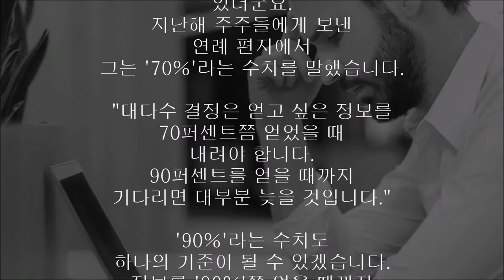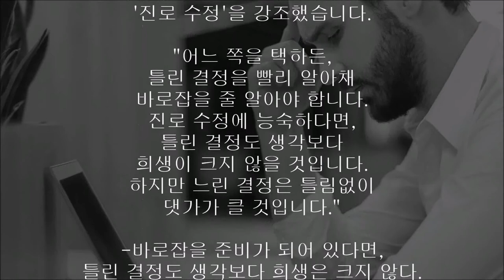결정은 빨리 하는 것이 좋을까 아니면 느리게? 의사결정의 비결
'빠른 의사결정'이 중요합니다.
 설사 틀릴 가능성이 있다해도,
그래도 '느린 결정'보다는 나은
경우가 많습니다.

이걸 알지만, 실천하기는 쉽지 않습니다.
대부분의 사람에게는 정보를 '완벽'하게
수집한 후에 '완벽'한 결정을 해야한다는
강박이 크기 때문입니다. '실수'를 해서는
절대 안된다는 생각이 크기 때문입니다.

이와 관련해
아마존의 제프 베조스가
'빠름'의 기준을 이야기한 게
있더군요.
지난해 주주들에게 보낸
연례 편지에서
그는 '70%'라는 수치를 말했습니다.

"대다수 결정은 얻고 싶은 정보를
70퍼센트쯤 얻었을 때
내려야 합니다.
90퍼센트를 얻을 때까지
기다리면 대부분 늦을 것입니다."

'90%'라는 수치도
하나의 기준이 될 수 있겠습니다.
정보를 '90%'쯤 얻을 때까지
기다린다면, 그건 이미 늦었을
가능성이 크다는 얘깁니다.

그는 이 '빠름'에 더해
'진로 수정'을 강조했습니다.

"어느 쪽을 택하든,
틀린 결정을 빨리 알아채
바로잡을 줄 알아야 합니다.
진로 수정에 능숙하다면,
틀린 결정도 생각보다
희생이 크지 않을 것입니다.
하지만 느린 결정은 틀림없이
댓가가 클 것입니다."

-바로잡을 준비가 되어 있다면,
틀린 결정도 생각보다 희생은 크지 않다.

-그러나 느린 결정은
틀림없이 댓가가 크다.

이 두 가지를 기억하며
'빠른 의사결정'의 중요성을
 다시 한번 마음속에
 담아두시기 바랍니다.